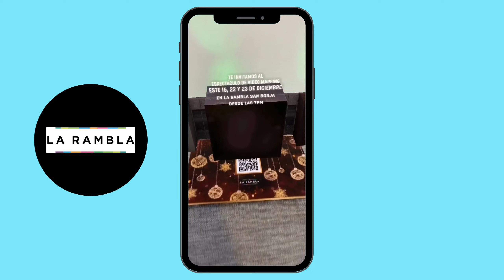Tarjeta navideña con AR